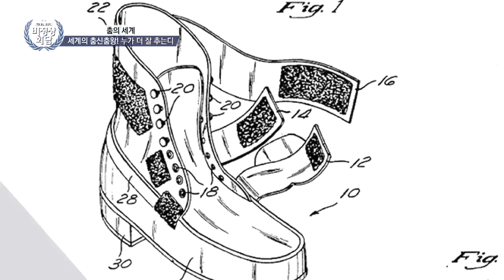[비정상회담][152-4] 조각 외모에 190cm의 근육질 몸♥이탈리아 최고의 발레리노..♥ (Abnormal Summit)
Made in 어느 나라가 최고?
〈비정상회담〉과 함께 알아보는 세계 라벨 순위!
“제 점수는요?” 멤버들의 화끈한 각국 제품 평가!

▶ “춤도 예술로 인정받아야 한다고 생각하는 나, 비정상인가요?”
〈비정상회담〉을 찾아온 춤신춤녀! 소녀시대 효연과 공민지!
흥 돋는 그녀들과 함께하는 글로벌 댄스 토크!
’차독남‘ 닉이 인정한 스타는 누구?!

나라 색 물씬 담긴 각국 전통춤부터
전 세계를 휩쓴 중독성 가득한 댄스까지!
“숨겨왔던 나의~♬” 의외의 댄스실력 선보인 멤버들은 누구?!

지구상의 춤신 배틀! 〈누가 더 잘 추는디?!〉
춤 하면 유연성! 현장을 경악하게 한 세계의 유연퀸, 유연킹!
각국 춤꾼들의 핫 플레이스! 효연, 공민지가 추천하는 곳은 어디?!